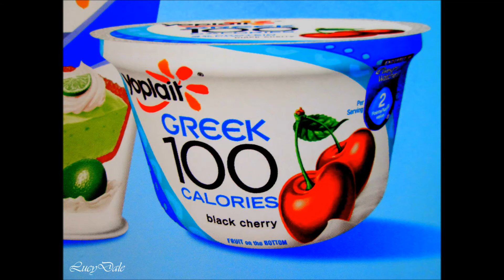Lucy Martin Food Slideshow